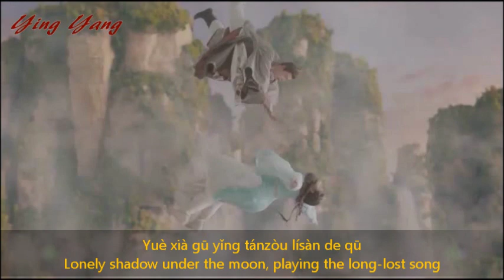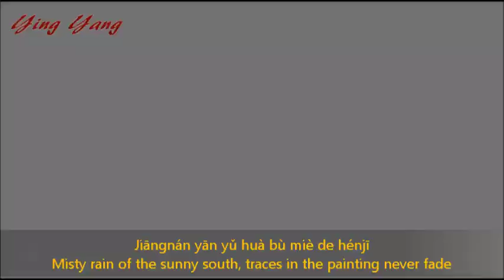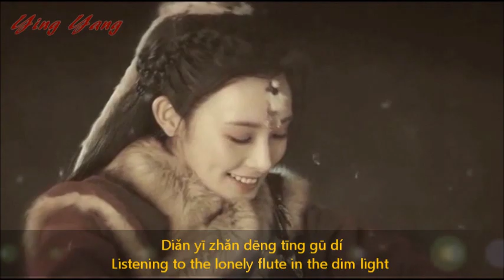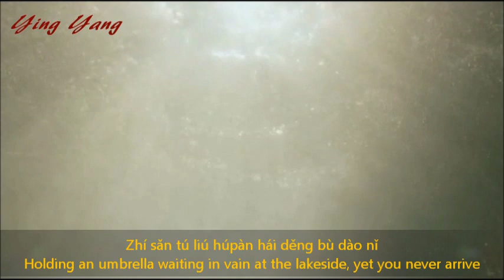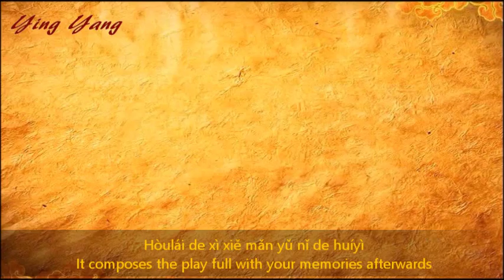Eastern Palace: Goodbye My Princess MV | Chinese Music + Drama Trailer | Peng XiaoRan + Chen XingXu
Fan-made pop Asian music video trailer taken scenes from the 2018 novel based action romance drama series Eastern Palace [东宫] also known as Goodbye My Princess where a political marriage between the Central Plains crown prince and Western Liang princess who both met previously and felt in love but without knowing each other’s true identity. They meet again months later but no memories of each other and go through the ill-fated love over again starring Peng XiaoRan, Chen XingXu and Shawn Wei.

Please note that I am NOT making any monetary from this drama MV or any videos in Ying Yang channel.